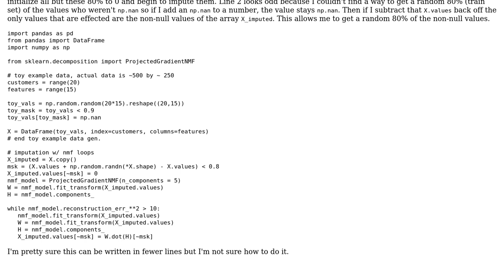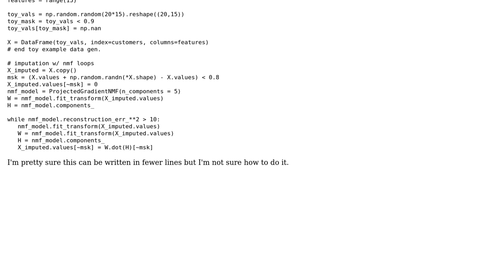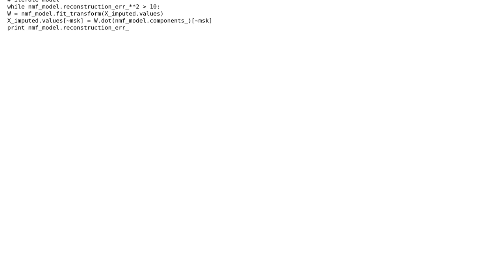Imputing values with non-negative matrix factorization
With thanks & praise to God, and with thanks to the many people who have made this project possible! | Content (except music & images) licensed under CC BY-SA | Music | Images & others | With thanks to user pmdaly user Curt F. and the Stack Exchange Network Trademarks are property of their respective owners. You are responsible for your own actions.